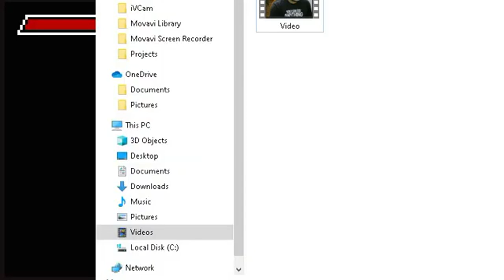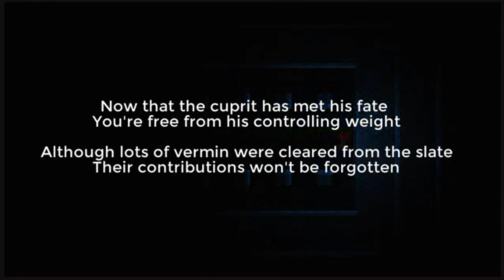MuazEfink play Grim Pawn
It's a puzzle game, and i need a lot of brain for this...so i did give up and straight watch the tutorial if anyone has played it before. LOL~
Can't be help...